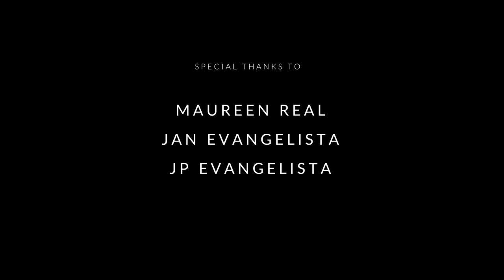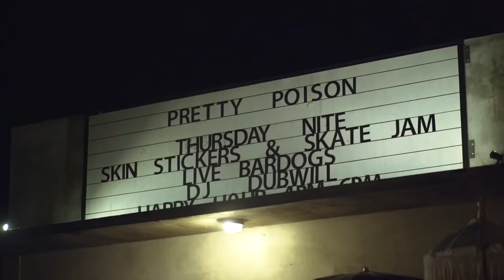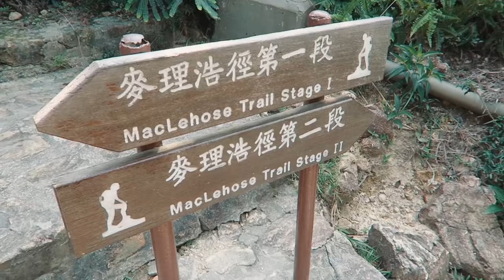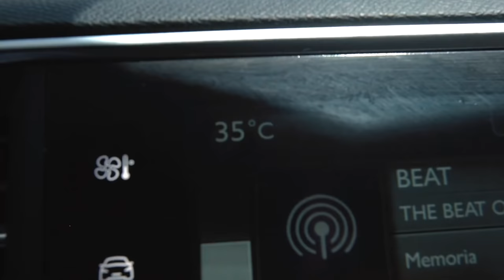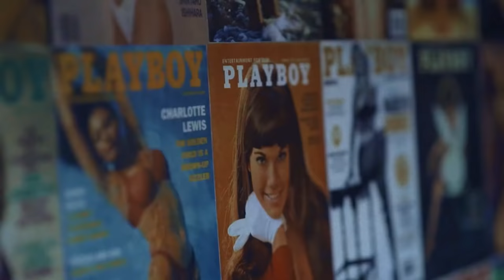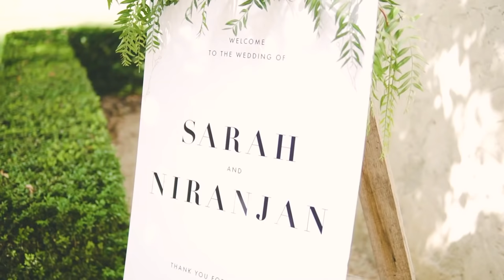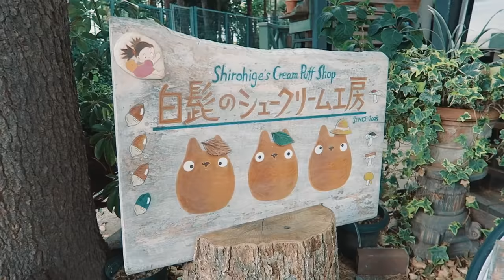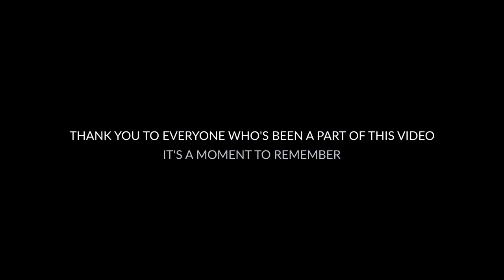Deep House 2021 🍓 Best Chill Out Summer Mix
0. Nora Van Elken - Smile (Feat. NEVRMIND)
1. M.O.O.N. Pro - Story (Extended Mix)
2. M.O.O.N. Pro - Right (Radio Edit)
3. Kenn Colt - Sun Goes Down (Official Lyric Video)
4. Nora Van Elken - Needed You (feat. Trove)
5. Mar G Rock - Down On Me (Original Mix)
6. Moonlight & Dayana - Popstar
7. Elon - Somewhere Over the Rainbow
8. Lady Ocean - You (Original Mix)
9. Mar G Rock - Looking For Love
10. Kaushal - Wait For Me- (Official Lyric Video)
11. KeyBl - Never Let You Go
12. Lady Ocean - Painter (Original Mix)
13. Melih Aydogan - You Tell Me (Original Mix)
14. Senior Angelo - Walk Around (Original Mix)
15. LeXxìv - Stay With Me (Feat. Victor Perry)

✔️On Deep Club you will find a wide variety of different Deep House, Tropical House, Chill Out, EDM,. I try to find the best, high quality and most enjoyable music for you.